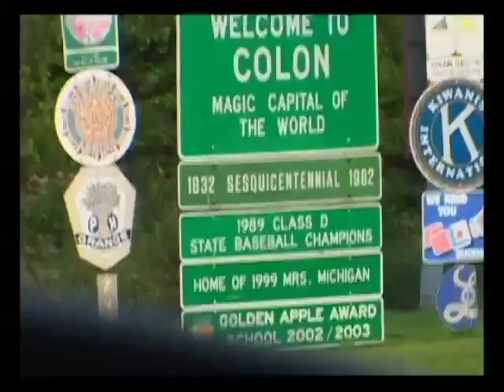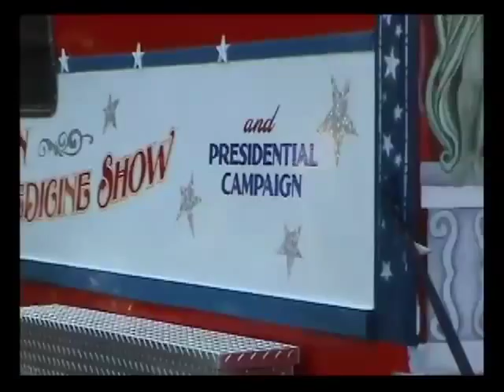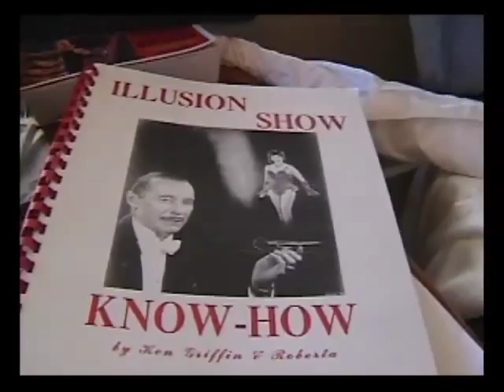Franz Harary - Abbott's Magic